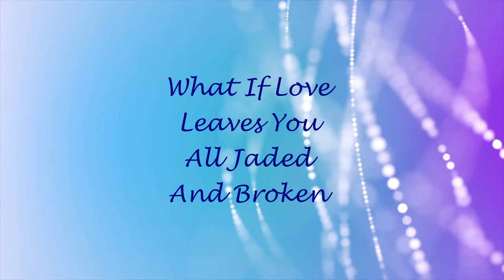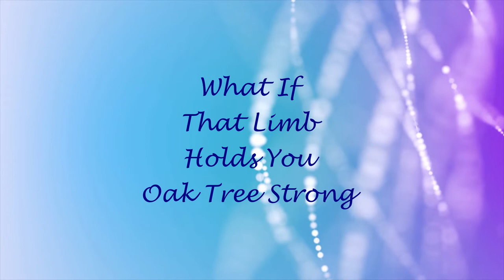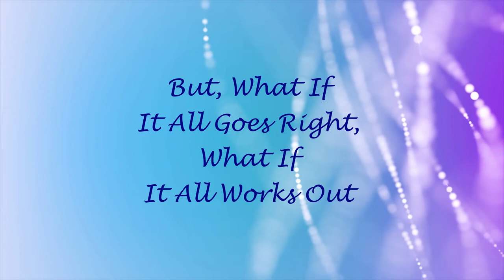"What If It All Goes Right" Melissa Lawson Cover - Lyric Video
This is a lyric video cover of the song "What If It All Goes Right", made popular by Melissa Lawson (Country Music).
You can purchase MP3 versions of the accompaniment track for live performance from AMAZON: What If It All Goes Right (Made Popular by Melissa Lawson) (Accompaniment Track)